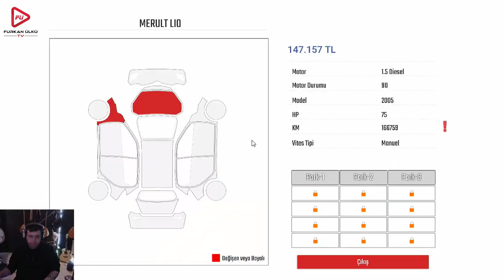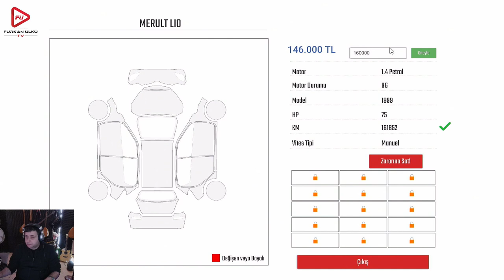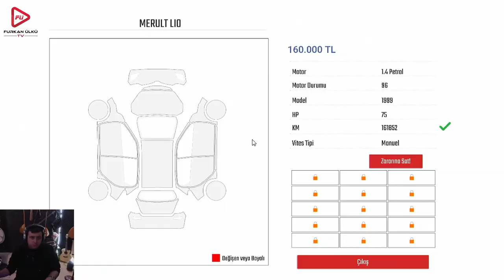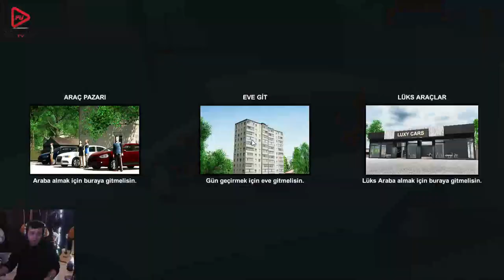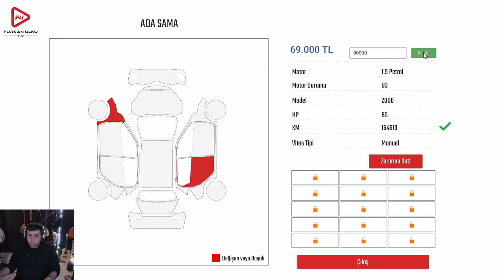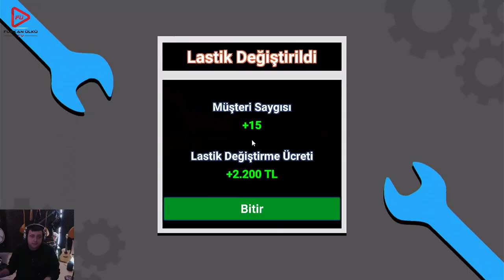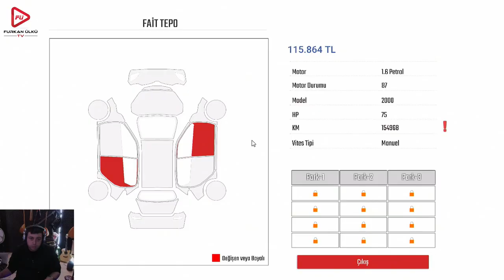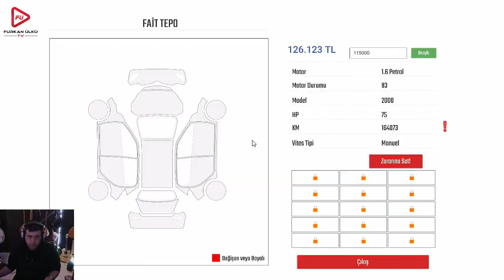SATIŞLARDA FENA DEĞİL (CAR DEALERSHIP SİMULATOR) BÖLÜM 2